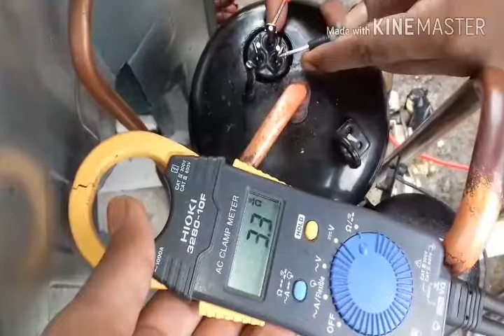How to Find out start, run & common terminal of any compressor in 3steps easily in bangla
AC compressor ar common,starting,running cheaking kivabe AC compressor ar common , starting, running her korban,prothoma 3 ta terminal at Vitor 2 point a Dorban, porjaicroma sob gola point at registrants daki,Akon j 2 point ar registrants Basi ,bojta hoba SA 2ta starting & running,ai 2 point Sara Jaya thakbe sata common,Akon common theke jate Basi registrants dakabe sata starting,baki jate thakbe sata running.